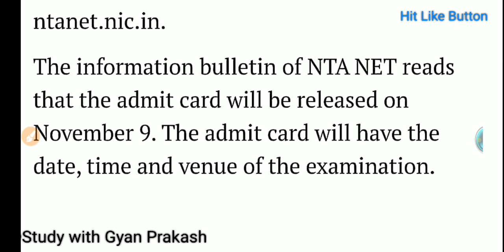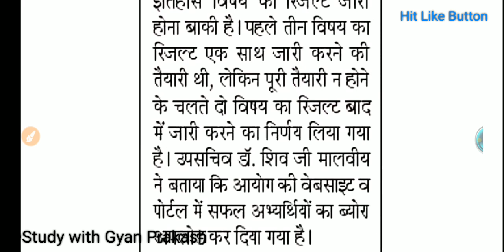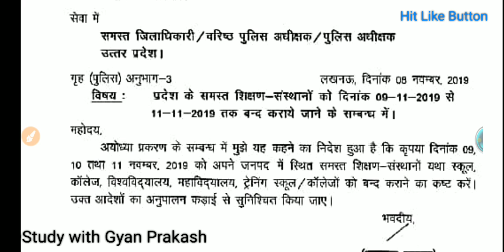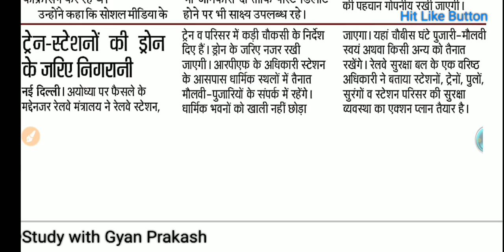दैनिक रोजगार समाचार 10 नवम्बर 2019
NTA NET एडमिट कार्ड जारी
अन्य खबरें और सूचनाएं